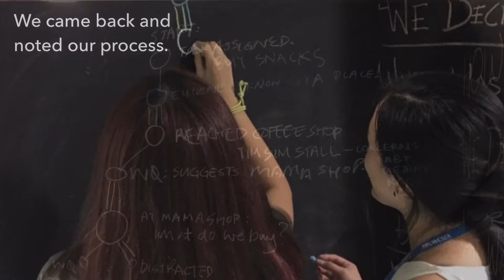Future Fridays S1 Session 1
A short compilation video of the first session of Future Fridays for 2017. The season's theme was on Decision Making and we spent an evening exploring purchasing behaviour with a simple exercise.